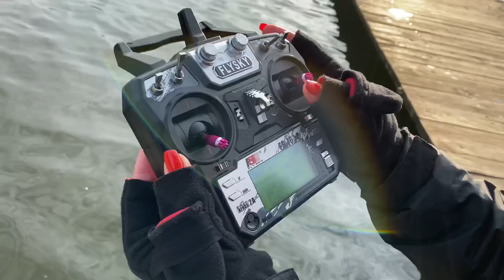ОБЗОР КАРПОВОГО КОРАБЛИКА ФАНТОМ!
ВСЕМ ПРИВЕТ!
Рада представить вашему вниманию карповый кораблик или карповый катер ФАНТОМ, который, к огромному счастью станет главным призом моего конкурса!!!